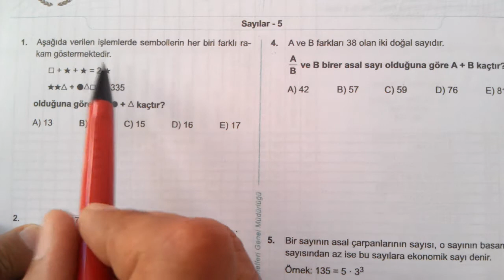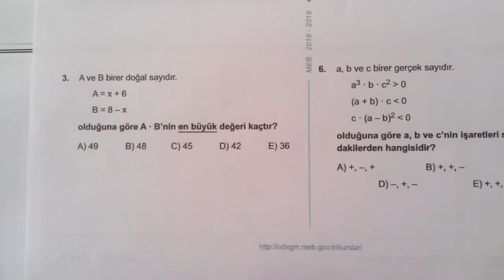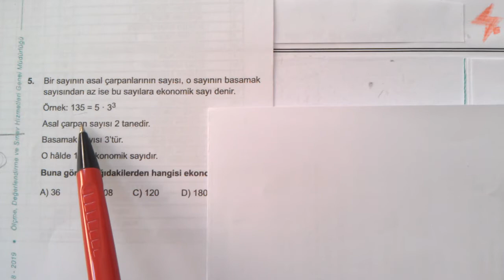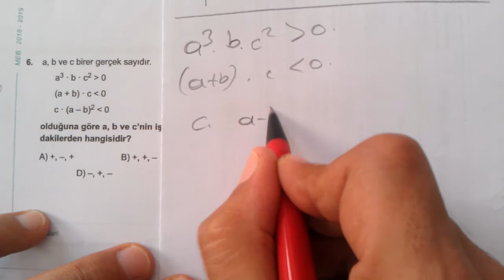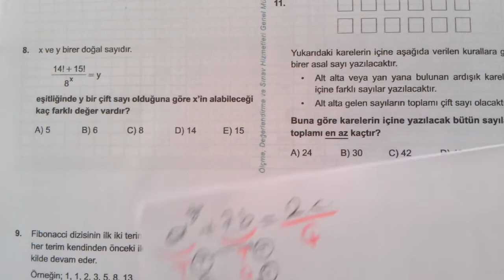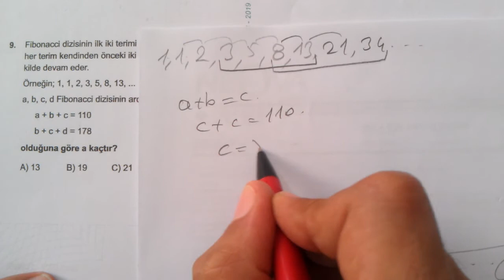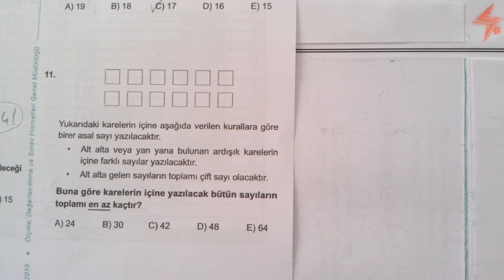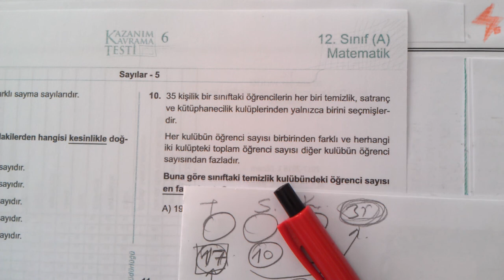Temel Kavramlar | SAYILAR 5 | TYT | ALES | KPSS | DGS | Mezun A | 12. Sınıf A | MEB Kazanım Test 7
MEB | Mezun | Matematik | Sayısal Yeterlilik | Mezun A | Testleri | Çözümleri | konu anlatımlı | eba | ogm materyal | EBA | 12. Sınıf A | TYT | YKS | ALES | KPSS | DGS | 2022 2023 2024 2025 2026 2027
MEB Kazanım Kavrama testleri Matematik 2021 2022 Mezun A test 7
TYT Konu Anlatımlı Soru Çözümleri
Sayılar
Doğal Sayılar
Tam Sayılar
Basamak Kavramı
Tek Çift Sayılar
Pozitif Negatif Sayılar
Sayının İşarteti
Pozitif Negatif Tam Sayılar
Çözümleme
Ardışık Sayılar
Faktöriyel
Tam Bölen Sayısı
Tam Sayı Bölen Sayısı
Pozitif Tam Sayı Bölen Sayısı
Asal Sayılar
Aralarında Asal
Mezun Kazanım
TYT AYT YKS Hazırlık
Mezun Kazanım Temel Kavramlar
MEB Mezun Testleri
12. Sınıf Kazanım Testleri Temel Kavramlar
TYT Konuları Temel Kavramlar
TYT Temel Kavramlar
Kazanım Testleri Temel Kavramlar
Mezun Kazanım Testi - 6
Mezun Kazanım Testleri Konu Anlatımlı Çözümler
Mezun Kazanım Testi Sayılar 5
Mezun Kazanım Kavrama Testi 6
Mezun Kazanım Sayılar 5
Mezun Sayısal Yeterlilik Test 6
Sayısal Yeterlilik
12. Sınıf Matematik A Test - 6
12. Sınıf Matematik A Sayısal Yeterlilik Test - 6
12. Sınıf Matematik A Sayılar 5
12. Sınıf Matematik A Test - 6 Sayılar - 5
MEB Mezun Kazanım Kavrama Testleri
MEB 12. Sınıf Matematik A Kazanım Kavrama Testleri
Sayısal Yeterlilik Test 6 - Sayılar 5
Mezun Kazanım Kavrama Testi Çözümleri
Mezun Kavrama Testi - 6
12. Sınıf (A) Matematik
Mezun Matematik Kazanım Testleri
Mezun MEB Matematik Kazanım Testi
Mezun Sayısal Yeterlilik Matematik
Mezun Sayısal Yeterlilik Matematik Kazanım Kavrama Testi
Milli Eğitim Bakanlığı  Matematik Kazanım Kavrama Testi
Matematik Konu Anlatımlı Kazanım Kavrama Testleri
Mezun Matematik Kavrama Testi
12. Sınıf Matematik Kavrama Testi
TYT MEB Matematik Kazanım Kavrama Testleri
TYT Matematik Konuları
TYT MEB Matematik Kazanım Testleri Çözümleri
TYT MEB Matematik Kazanım Kavrama Testleri Konu Anlatımlı Çözümleri
Matematik 1
#12.SınıfMatematik
#11.SınıfMatematik
#10.SınıfMatematik
#9.SınıfMatematik
#8.SınıfMatematik
#7.SınıfMatematik